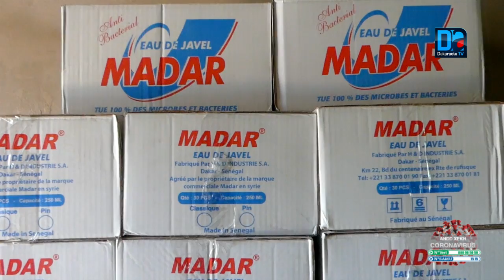Thiès/C0vid-19 : Habib Niang distribue 13T de riz, du sucre à des daarras, imams pour appuyer l'Etat